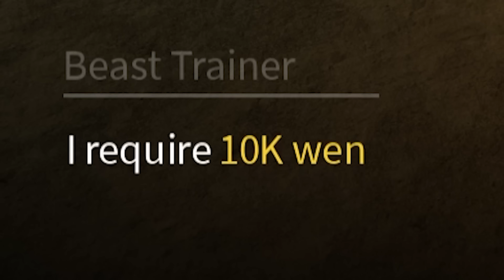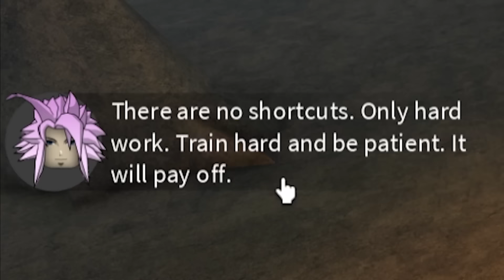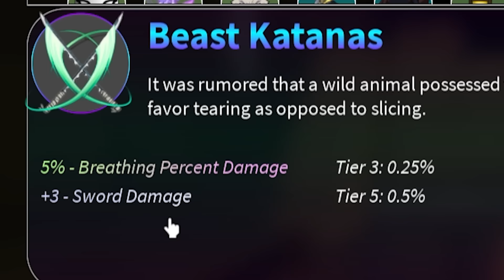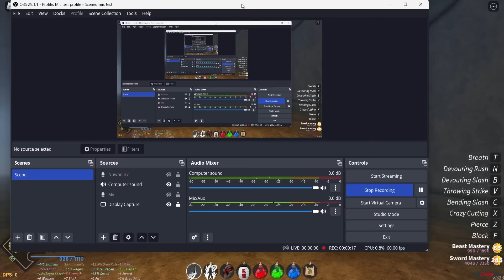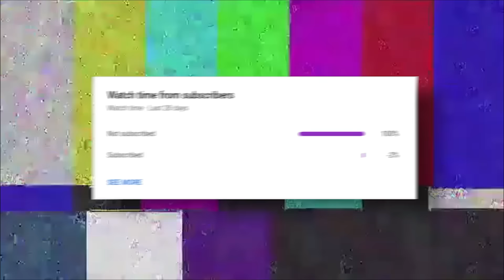Going From Noob To Beast Breathing In One Video [Project Slayers]...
Becoming The Beast Breathing Slayer Inosuke Hashibira In Project Slayers In One Video. The become inosuke in project slayers, I have to obtain the hashibira clan in project slayers. Then I must unlock and master the beast breathing art, and obtain all the beast breathing moves. Then I have to obtain the boar head and inosuke bottom to look like inosuke. Lastly, I must obtain the beast katana's which are a 0.5% drop, the rarest weapon drops in the game.

Project slayers is a roblox demon slayer game where you can learn your favorite breathing, level up your avatar, and become a slayer or a demon. Project slayers has breathing styles like Water Breathing, Thunder Breathing, Wind Breathing, and more.  Project Slayers also features the demon slayer exams which is open only during certain times of the day.